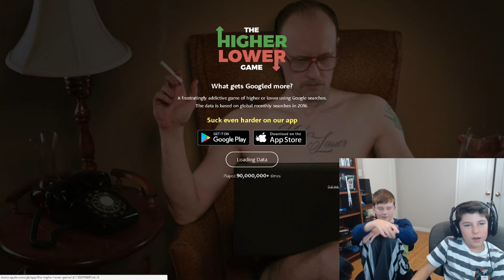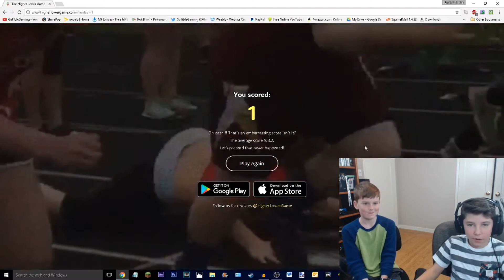Higher or lower with Guest!?!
Whats up guys GullibleGaming here and in this video we play a web game called Higher or Lower. Don't forget to download WishBone link is down below!!!

GullibleGaming